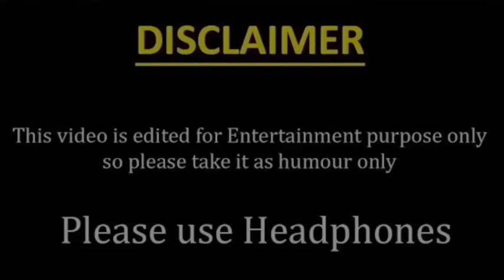Yeh kya bol diya rap mai 😱😱 | RAP ROAST | funny rap 🤣 & entertainment 👍￼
Do

Follow on intaa